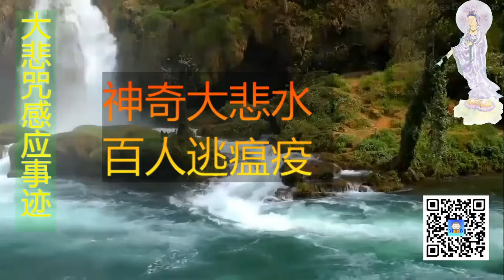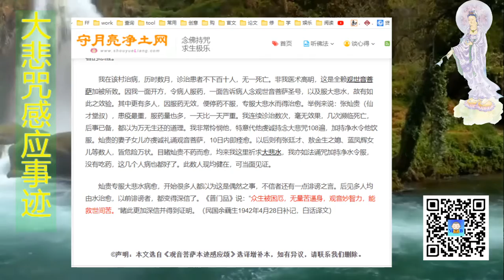大悲水 神奇大悲水 百人逃瘟疫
神奇大悲水  百人逃瘟疫

Support our Mutual Blessing Channel:
打赏支持【互助祈福】频道：